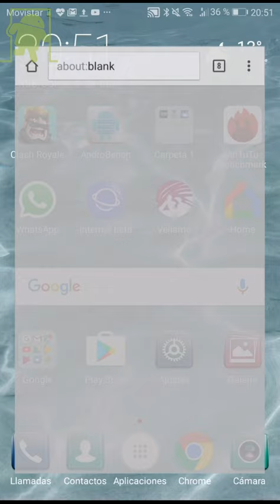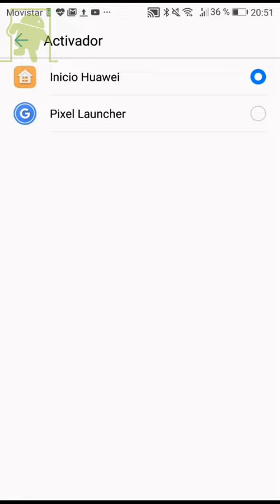Cómo instalar el Pixel Launcher de Android O en cualquier móvil (Android 6.0 +)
Hoy te traemos la APK del Pixel Launcher de Android O.

Música